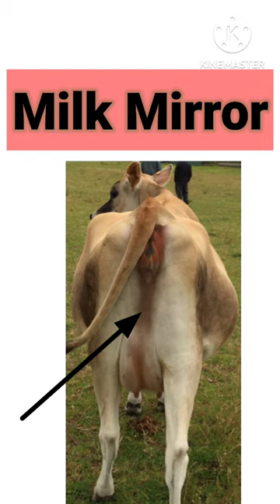Milk Mirror || Dudharu gaay ki pehchan || Dudharu pashu ke lakshan || what is milk Mirror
your quaries

what is milk Mirror

milk Mirror

milk Mirror kya hai

dudharu pashu ki pahchan

cow

dairy farming
dairy farming guruji